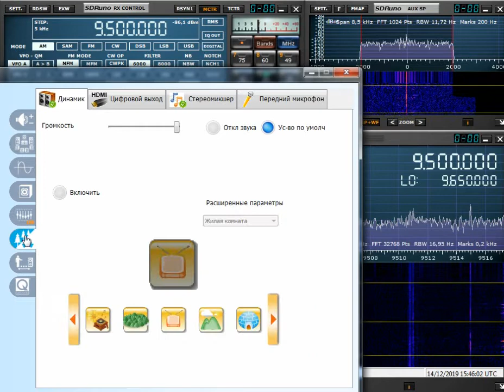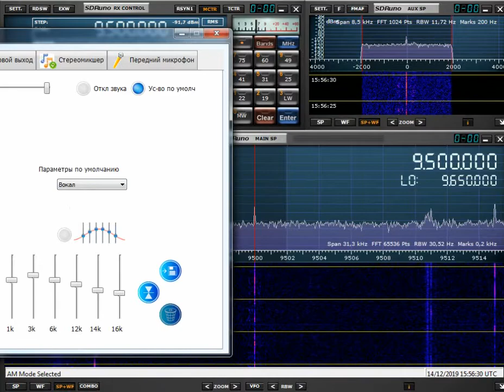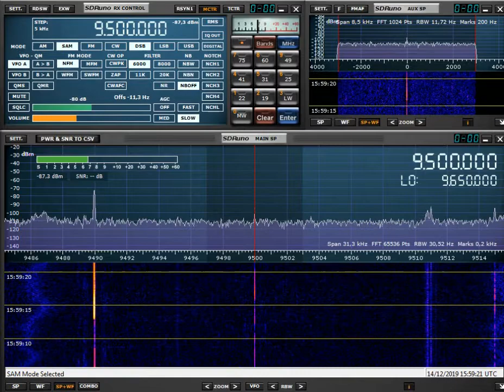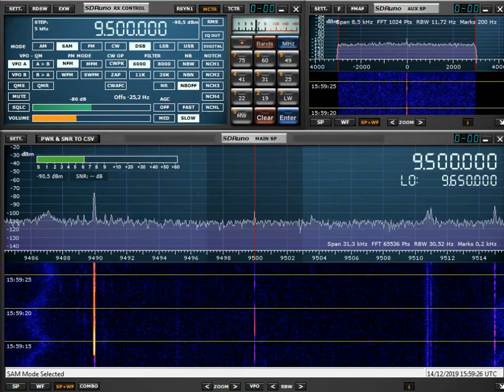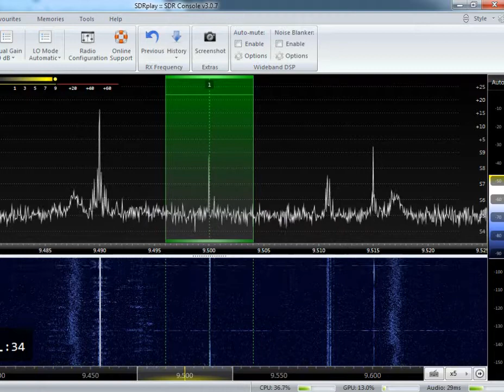HCJB Голос Анд 15:32 utc 9500 khz 14 декабря 2019 года